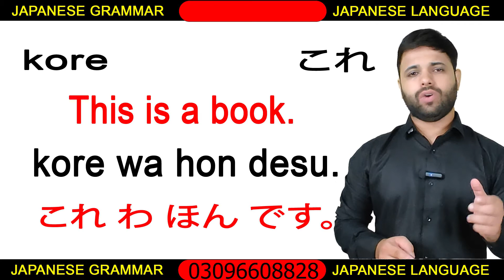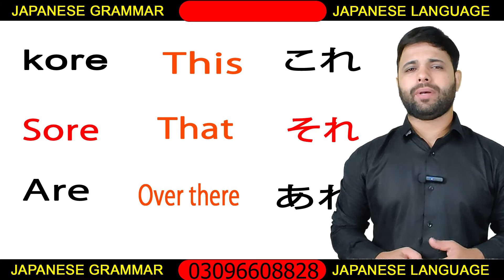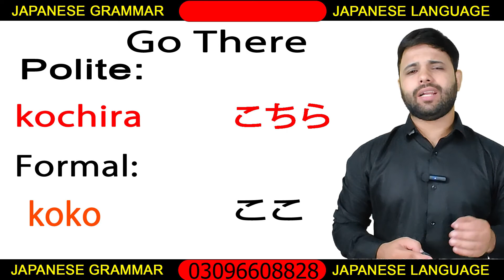JAPANESE GRAMMAR INFORMATION IN URDU